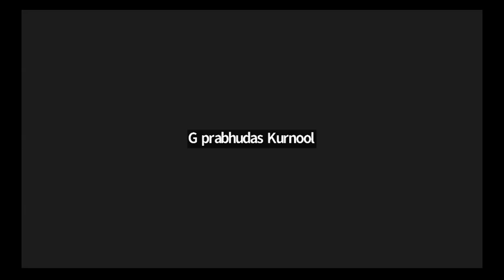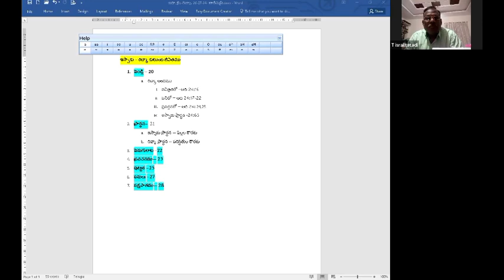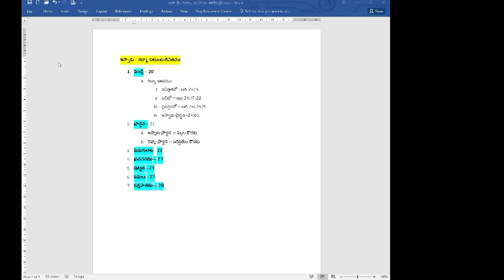MCB, 26 July 2024. Bro. M.Joseph Garu, A.C.C.A, Hyderabad, Telangana.